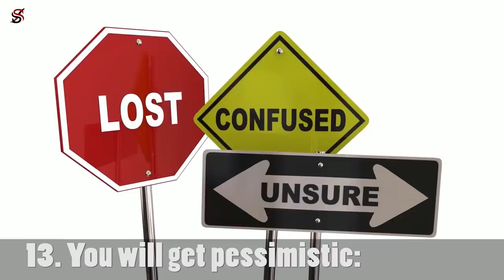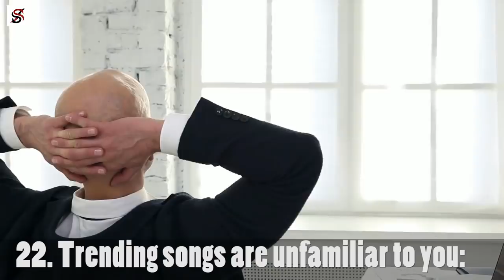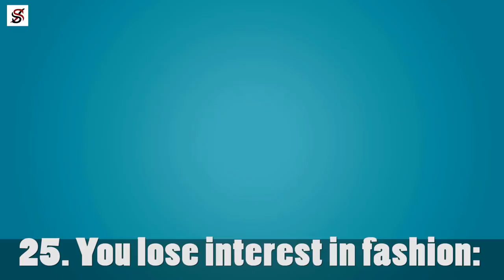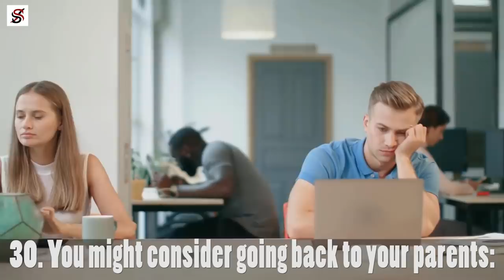30 Things That Change for the WORSE When you Turn 30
After all the posts on social media and party with friends, you arrive home, and it finally hits you – YOU ARE 30! It sure came a lot quicker than you expected, but you are here now, and you can't go back. You go to the mirror and stare hard at yourself, and begin to wonder how it's going to be in your 30s. You are expectant that it will be great, yet a part of you knows it has its troubles. Well, in this video, I will show you 30 things that will change for the worse in your 30s.